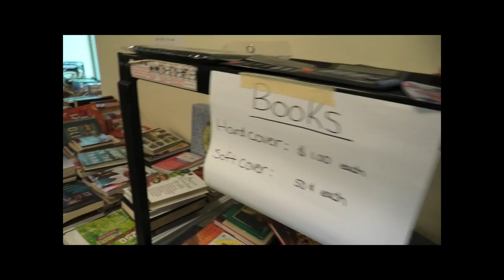Rummage Sale Oct 14-16 @ CCRC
1010 Route 146, Clifton Park, NY